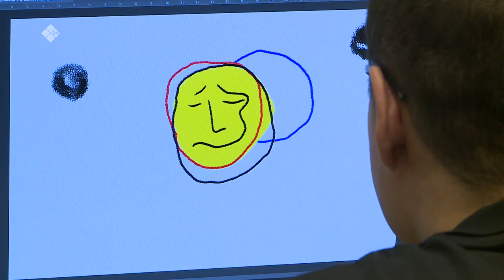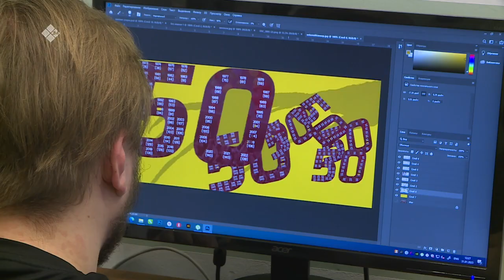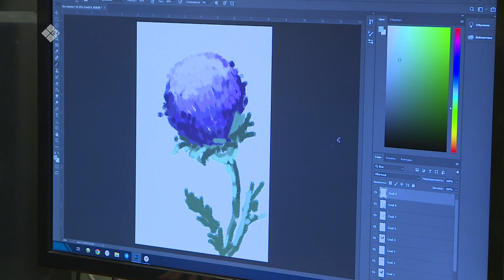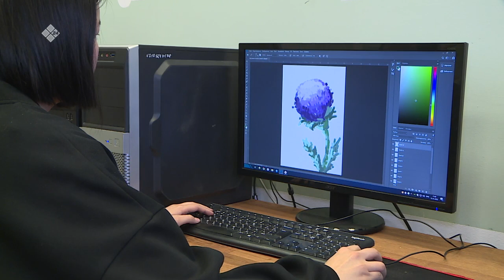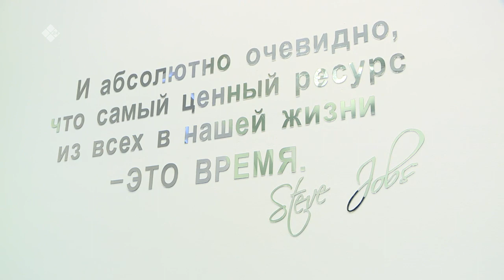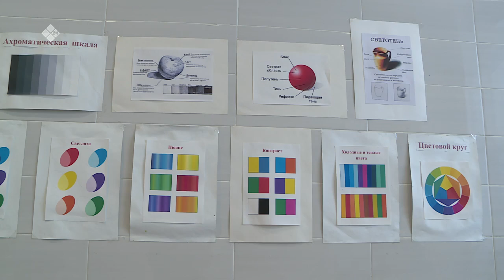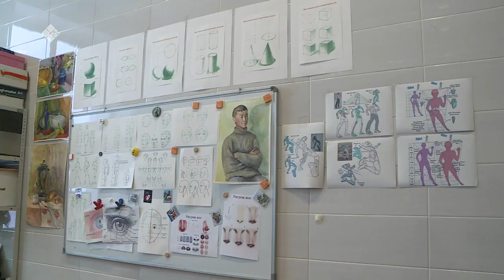«Бу Дьокуускай» биэриигэ:Ю.А. Гагарин аатынан искусство, култуура киинигэр ыалдьыттаатыбыт(15.02.23)